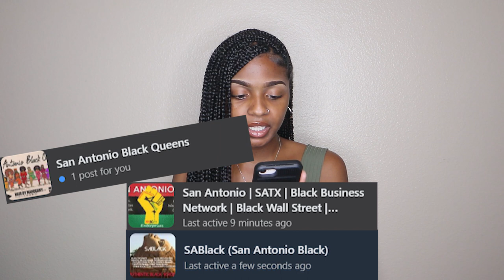WATCH THIS BEFORE MOVING TO SAN ANTONIO, TX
I've officially been in San Antonio a year! Remember everything stated in this video is completely subjective...oh and be my friend if you're moving here!

Shop my raw Vietnamese & Cambodian hair extensions!